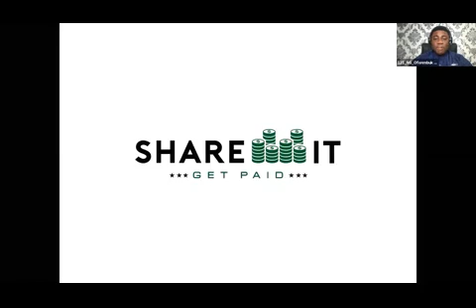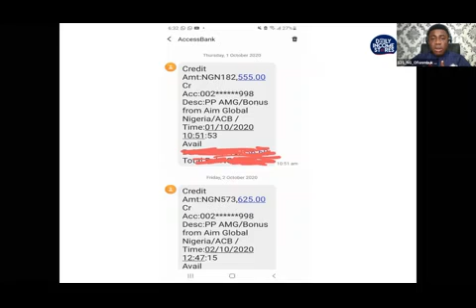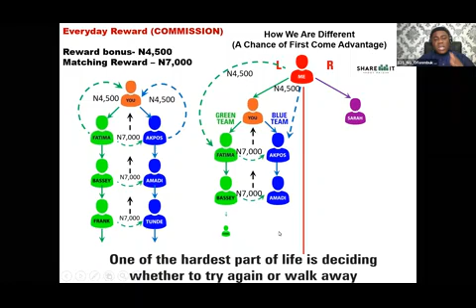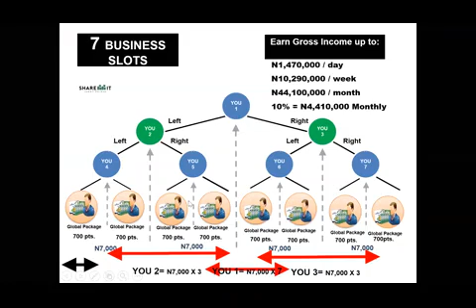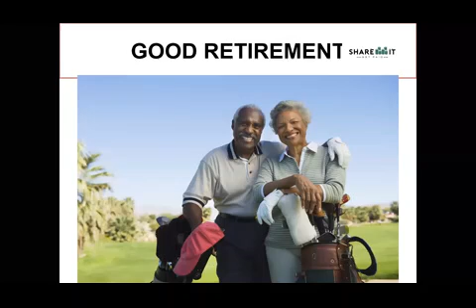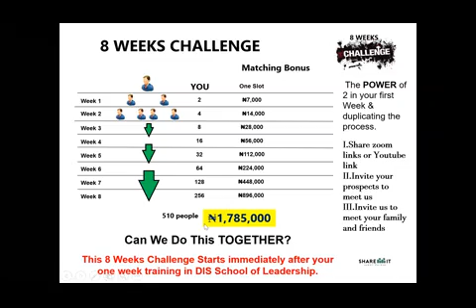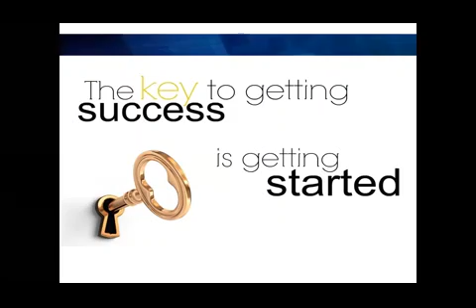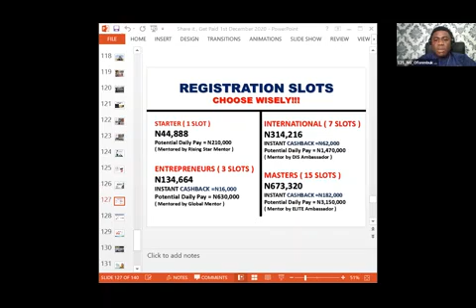SHARE IT AND GET PAID ( for Details)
Learn More about SHARE IT & GET PAID!

Time: 7pm Daily.
Venue: Zoom App.

If you're Interested, click on the link below, it will take you to Whatsapp chat...
and the Meeting ID and password would be sent to your inbox!